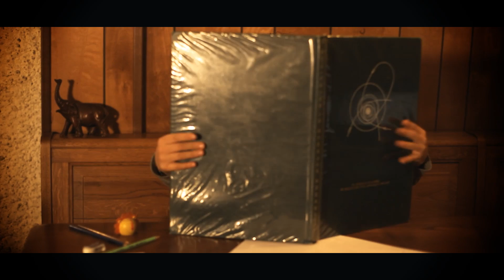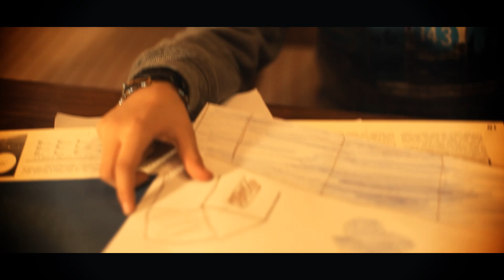Roam Inside - Another Way [OFFICIAL VIDEO]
video of our first single "Another Way" from our debut album "Roam Inside", out in stores now!
directed by Ivano "Ozzo" Tomba
Label: Bagana Records